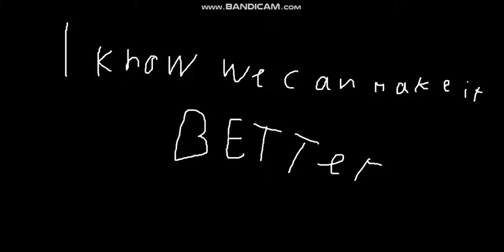Rick and Morty. Epoch {MEME} (Old)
Привет,это анимация по мультсериалу "Rick and Morty"